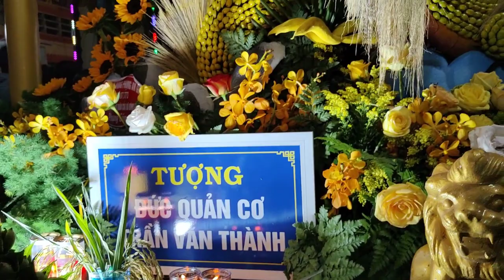Giây Phút Quan Trọng Đêm Lau Kiếm Bất Ngờ Xuất Hiện Dịp Lễ Đức Cố Quản Trần Văn Thành Lần Thứ 150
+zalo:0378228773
+Đây Đó Cần Thơ
+This is a video on the night of February 21 of the lunar calendar at 0 o'clock in the morning when everyone held the Lao Kiem ceremony.
+Vietnamese Temple and Communal House Festival Review
+Khmer festival review
+festival review in Vietnam
+Vietnam big festival review
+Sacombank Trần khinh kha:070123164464